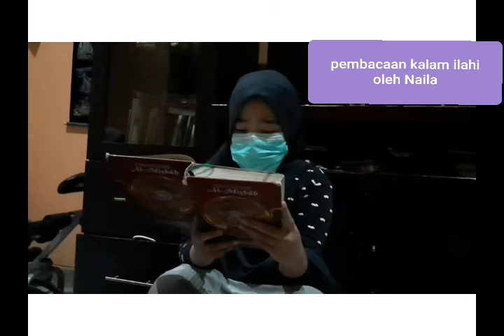pembacaan alqur'an oleh Naila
pengajian anak soleh solehah petualang iman